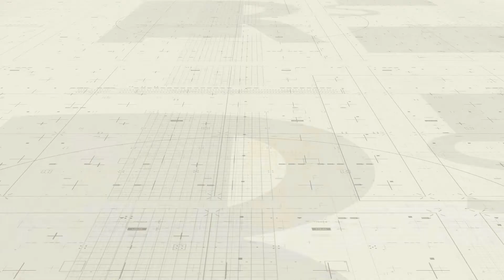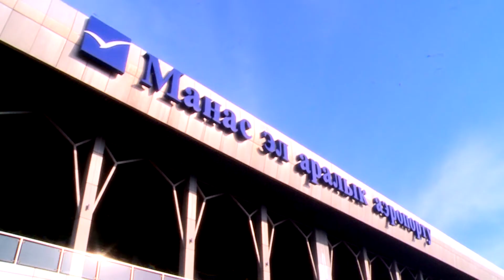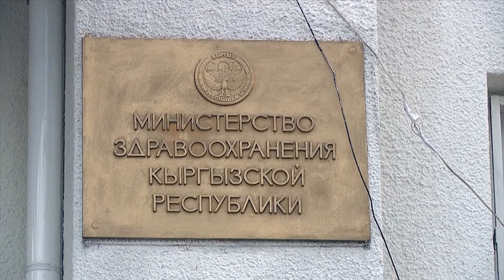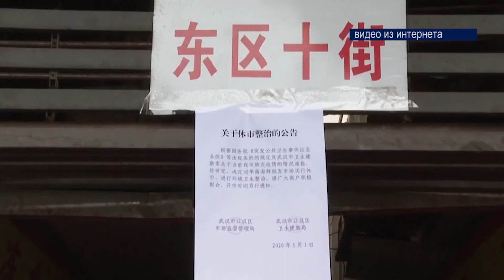Чем опасен новый тип коронавируса?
Количество случаев заражения коронавирусом по всему миру достигло 7834. За пределами Китая зарегистрировали 98 случаев заражения китайским вирусом в 18 странах. Случаи заражения коронавирусом в Кыргызстане не зарегистрированы. Между тем, минздрав принимает усиленные меры предосторожности. В целях недопущения завоза вирусной инфекции и своевременного выявления признаков заболевания на всех КПП на кыргызско-китайской границе, в аэропортах Бишкека и Оша специалисты санитарно-карантинного пункта проверяют тепловизором всех прибывающих в Кыргызстан из Китая и третьих стран. А всемирная организация здравоохранения объявила вспышку коронавируса в Китае «чрезвычайной ситуацией в области общественного здравоохранения, имеющей международное значение». ВОЗ также призвала все страны бороться со слухами и недостоверной информацией вокруг возбудителя опасной болезни.